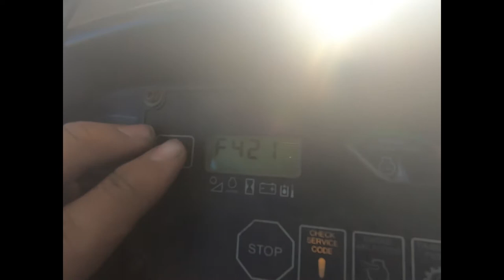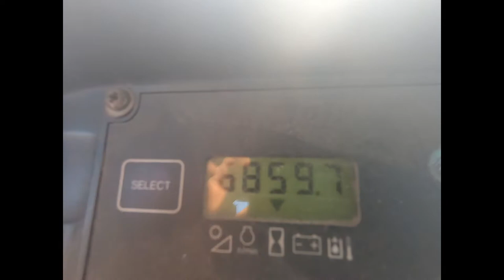2006 Deere 648G3 Grapple Skidder Will Be Sold At Auction!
2006 Deere 648G3 Grapple Skidder Will Be Sold At Auction! For All The Auction Details!